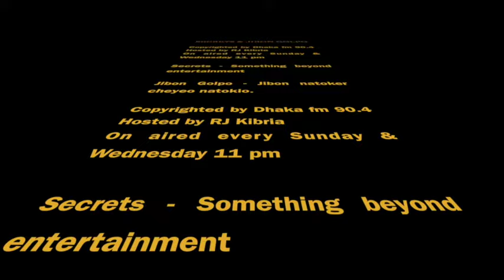SECRETS I Epi : 71 I RJ Kebria I Dhaka fm 90.4I Abdul Halim